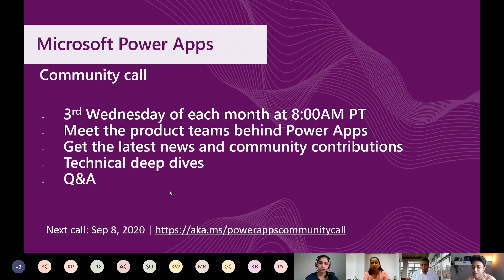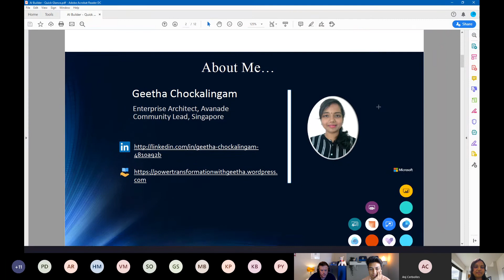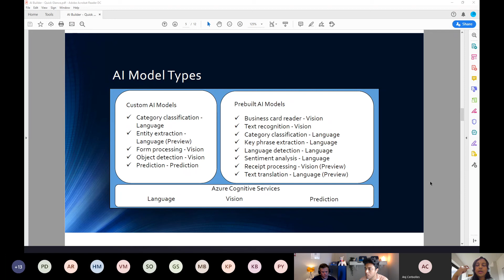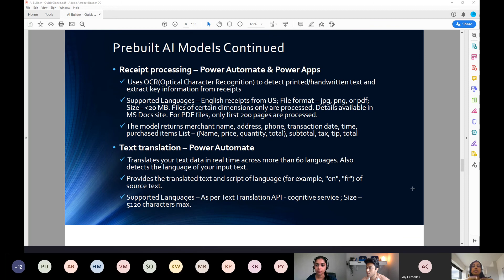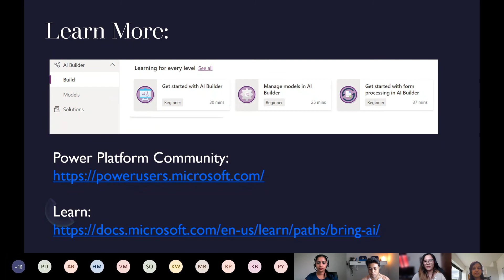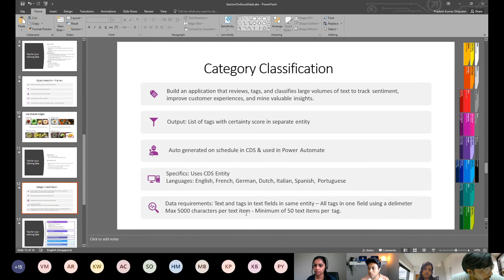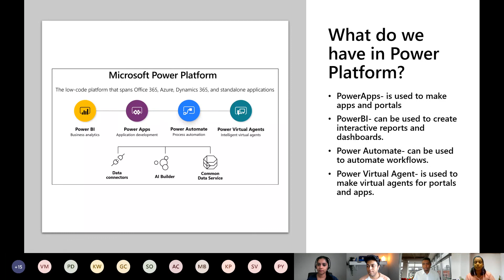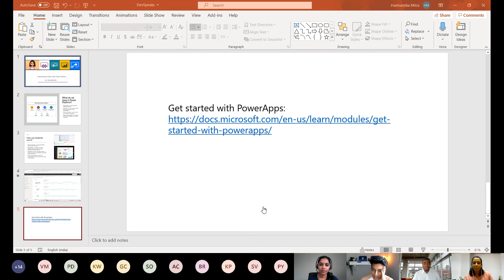PowerAddicts Hangout August 2020